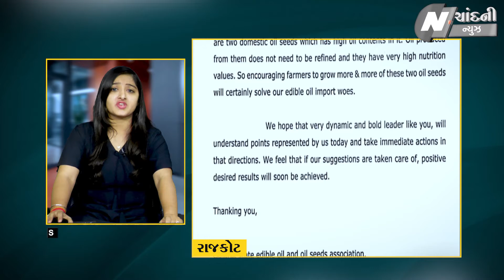ગુજરાત રાજ્ય ખાદ્યતેલ અને તેલીબિયા સંગઠને પ્રધાનમંત્રી નરેન્દ્ર મોદીને લખ્યો પત્ર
About channel:
Chandni News is a news hub that provides you up-to-date news coverage from all over Gujarat. Get the latest top stories, current affairs, sports, business, entertainment, politics, astrology, spirituality and much more here just on Moon News.
chandni  News is a popular Gujarati news channel which has been in operation since 1995. Which now launched in 2022 in a new look

The channel's vision is to keep everyone informed.